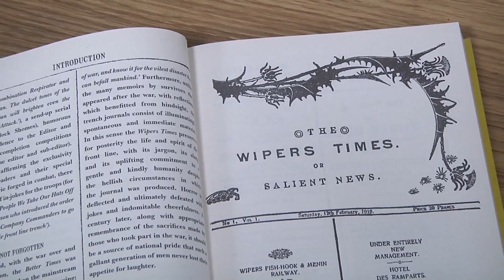Interview w/ Whitgift Archivist